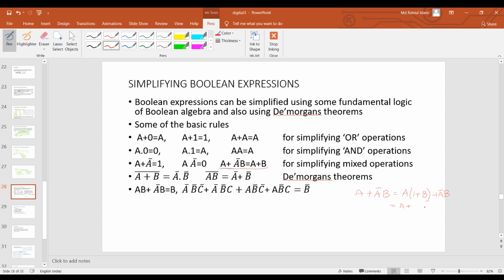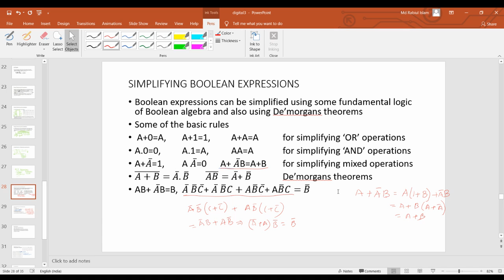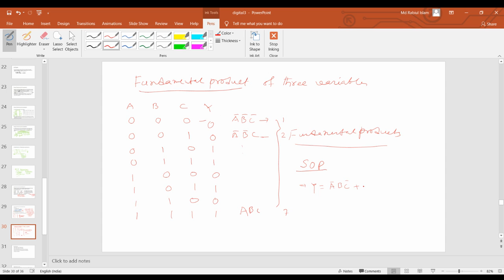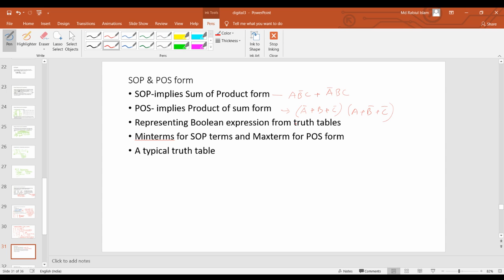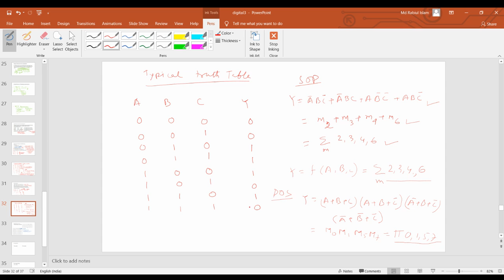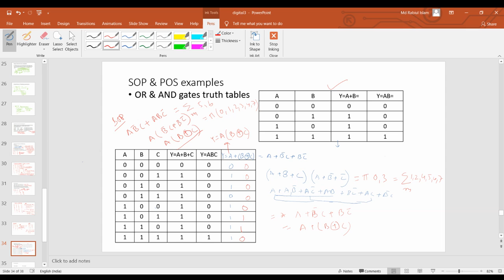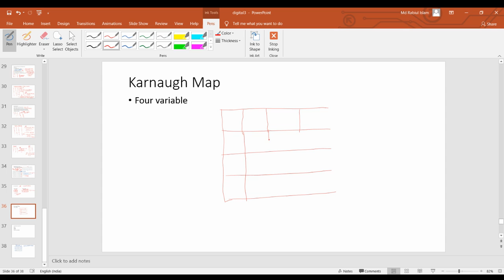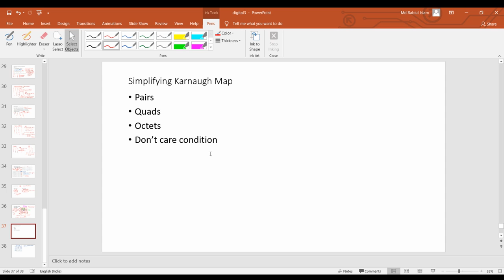Digital electronics, 2020 8:59 AM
SOP POS Karnaugh map